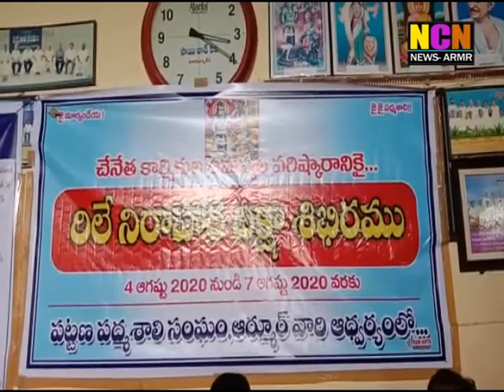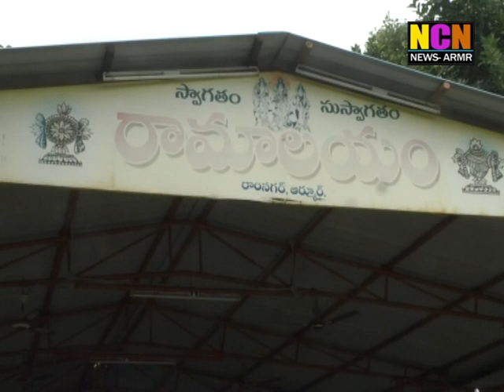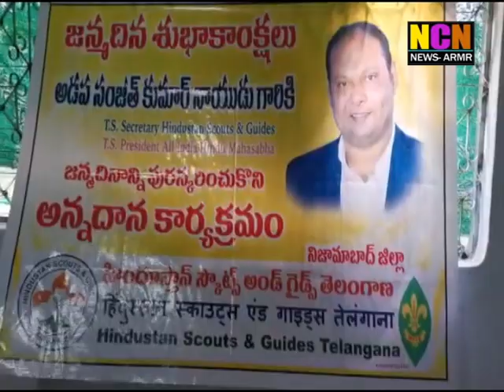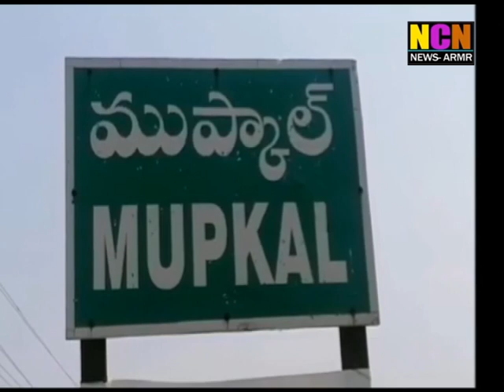NCN NEWS ARMOOR DAILY NEWS 05 08 2020